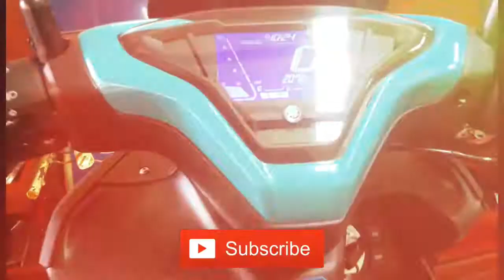TAMPILAN KEREN NEW AEROX 155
vidio amatiran ;
tampilan design new aerox 155
semoga terhibur...
the rabun's tutor